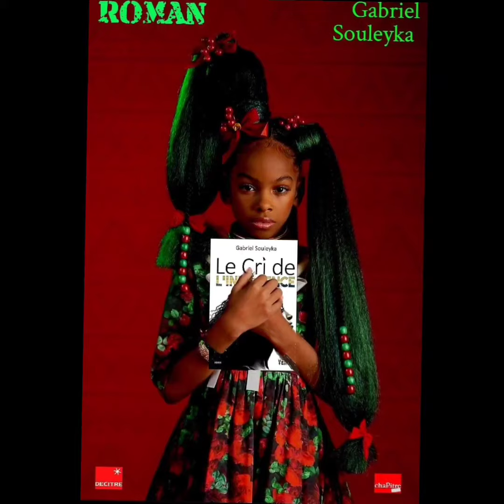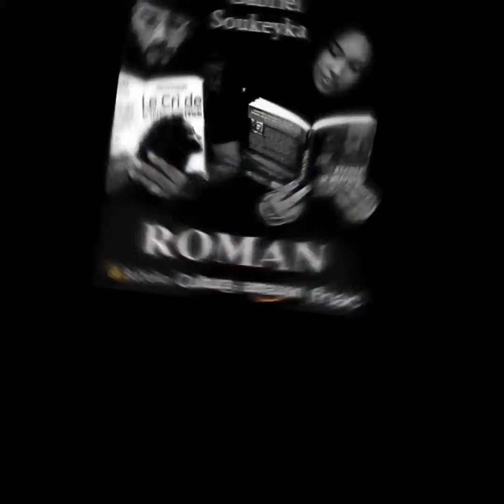guadeloupe noirs esclavage afrique kamite martinique blackwomen usa codenoir